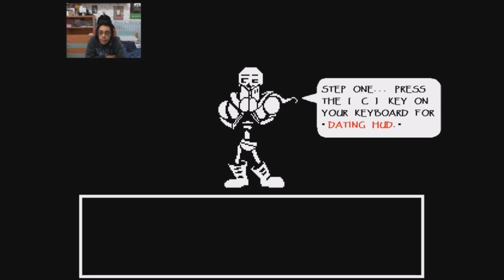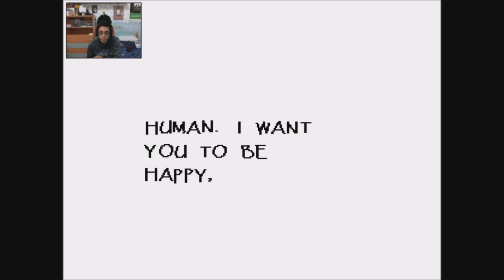L' APPUNTAMENTO CON PAPYRUS - Undertale gameplay parte 3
Ragazzi questo gioco si stà facendo sempre più interessante ;P